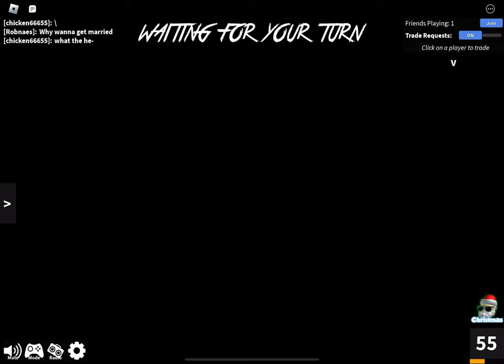Just a murder mystery 2 vid lol part 5